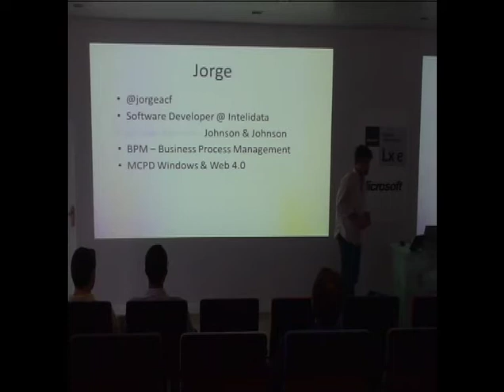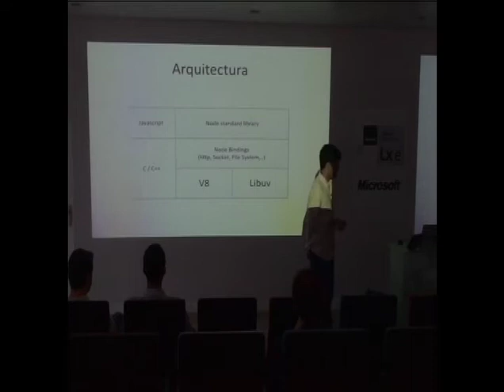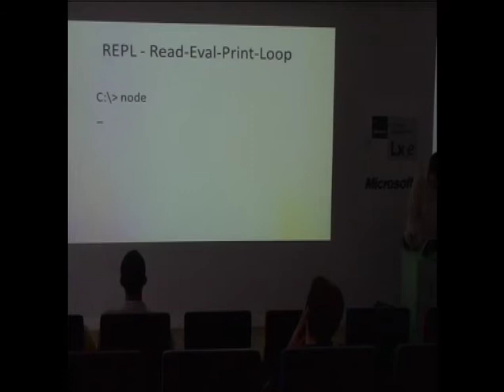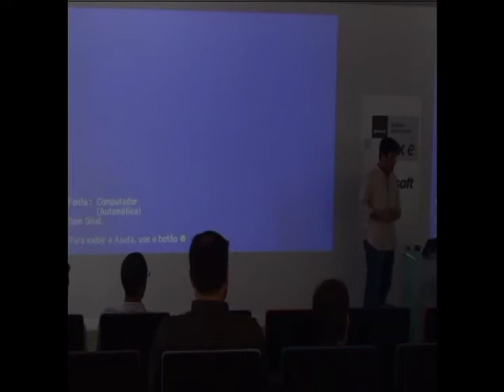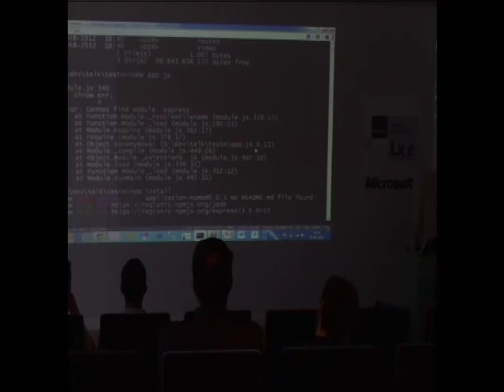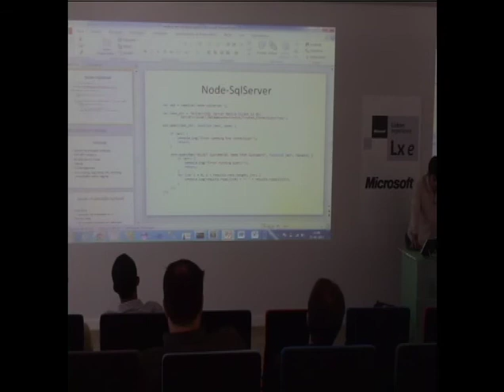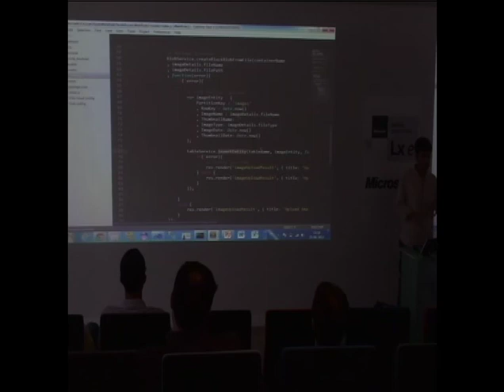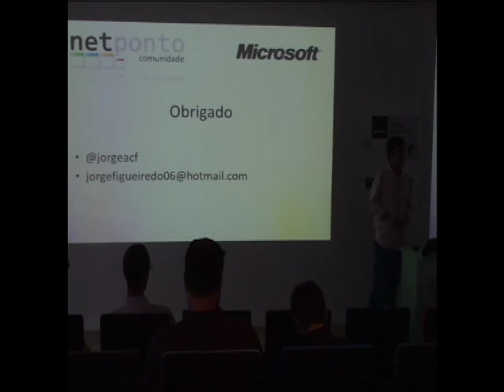NodeJS em Windows - Jorge Figueiredo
Apresentação do Jorge Figueiredo sobre Node Js em Windows na 32ª Reunião Presencial da Comunidade NetPonto em Lisboa.

O JavaScript no servidor surgiu por volta de 1994 mas apesar do seu grande sucesso no cliente, nunca despertou grande interesse na comunidade na sua vertente no servidor, isto até 2009 quando Ryan Dahl apresentou uma framework IO não bloqueante baseada em eventos para a máquina virtual de JavaScript V8 da Google.

Nesta apresentação conhecemos a arquitectura e aplicabilidade do Node.js para o desenvolvimento de aplicações web, e exploramos as opções disponíveis para desenvolver e publicar aplicações de Node.js em Windows, nomeadamente no Windows Azure.